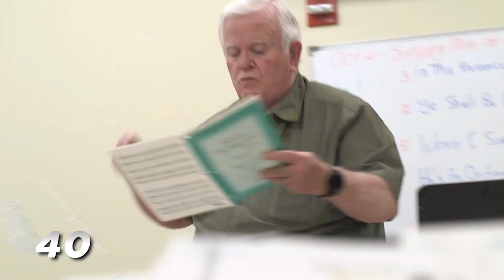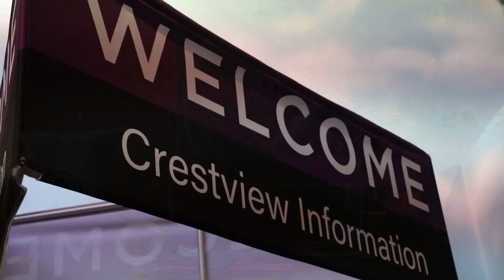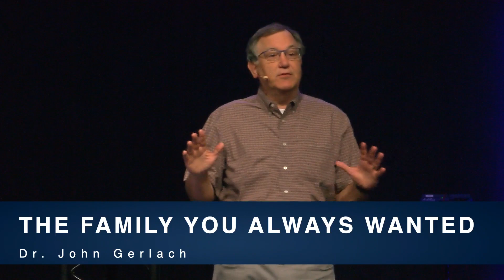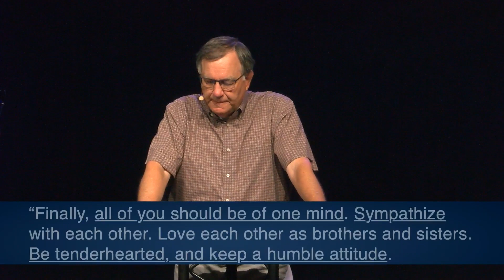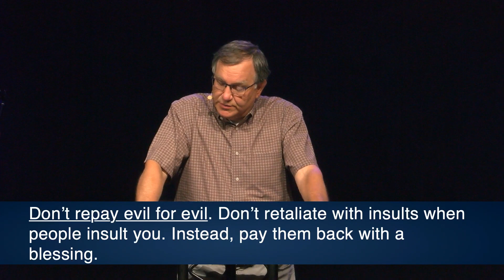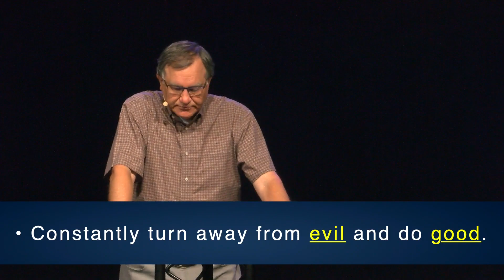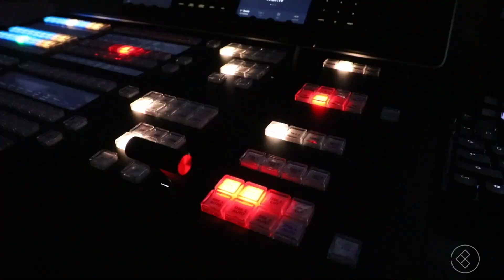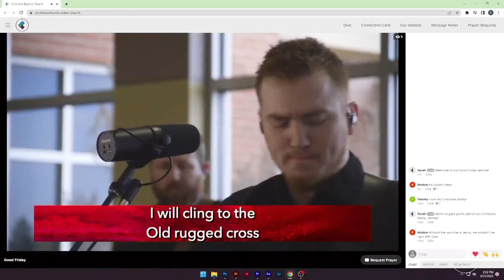Traditional Service 05/08/2022